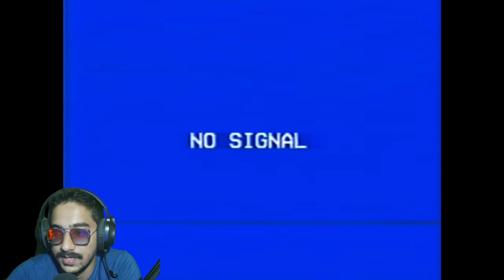Rayden Reacts to The Backrooms (Found footage) #2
Rayden Reacts to the Backrooms (Found Footage)

Backrooms (found footage) is a short film made by Kane Parsons from Kane Pixels YT channel.